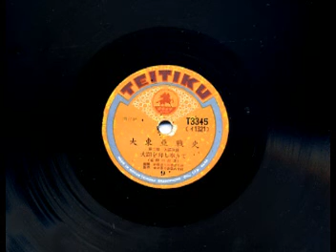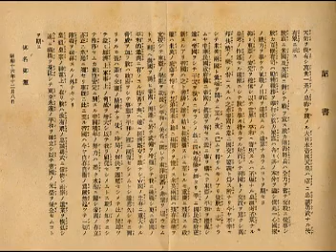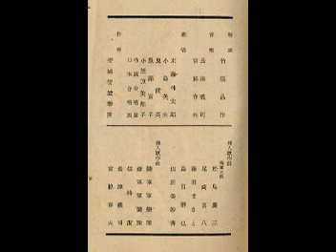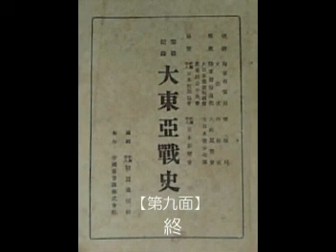大東亜戦史 大詔を拝し奉りて その二(必勝の信念)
大東亜戦史　第二部大詔煥発　大詔を拝し奉りて その二　 昭和17年7月にNHK等の録音を同盟通信社が編集しテイチクより製作発売された。真実正義は歴史学者に譲るとして当時の日本側からのメッセージとしてお聞き下さい。自ブログ
との関連企画です。